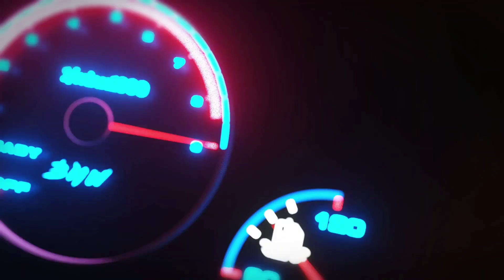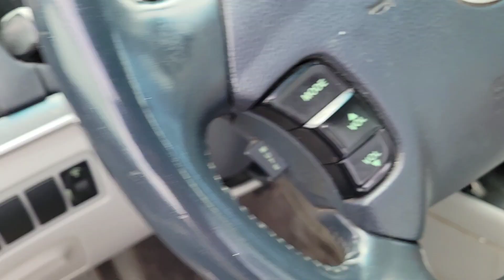Picking Up $400 2006 Hyundai Sonata From Dealer Auto Auction